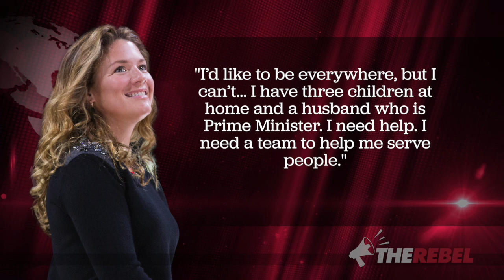Prayers and a crockpot for “Saint Sophie of Chatelaine”, from one working mom to another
Sheila Gunn Reid responds to the plight of "struggling" mom, Sophie Gregoire Trudeau. Watch her humorous take on Sophie's dilemma from a perspective many regular moms will be able to relate to. MORE

Justin Trudeau campaigned against government money for childcare -- Now taxpayers are paying for his two nannies, even though he's rich.
SIGN THE PETITION at PayForYourOwnNanny.com